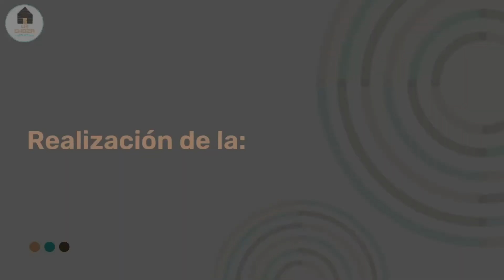La choza episodio #️⃣8️⃣, Tunía, te quiero verde 🌳🎋🌻.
Tunía, te quiero verde, es una iniciativa de un grupo de mujeres de la comunidad de Tunía, interesadas en compartir conocimientos y practicas de siembra orgánica para niñ@s y su familias, por la búsqueda de autosostenibilidad y el cuidado del medio ambiente.

09/04/2021